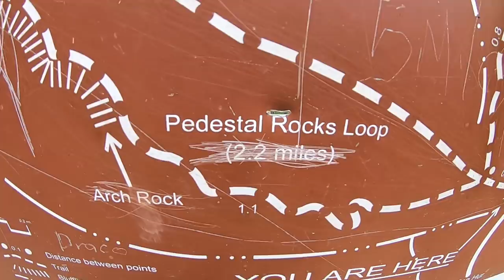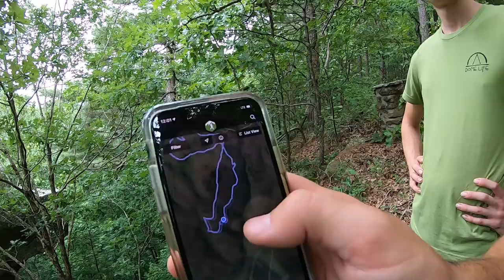The Ozarks: A Stunning Camping & Hiking Experience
The Ozarks: A Stunning Camping & Hiking Experience. On this trip we travel to the Ozark National Forest for a weekend of camping and adventure. We find a dispersed camping spot in the Ozark National Forest, and hike the Pedestal Rocks & Kings Bluff Trails.

BELOW ARE LINKS TO HOW-TO VIDEOS OF OUR, LINKS TO THINGS WE USE ON OUR CAMPING TRIPS, AND CAMERA GEAR.

Camping Stove

Igloo Cooler

6 gallon water jug

The new tent fans:

Camera Gear
    DJI Mavic 2 Pro